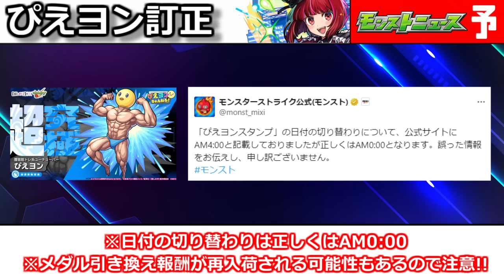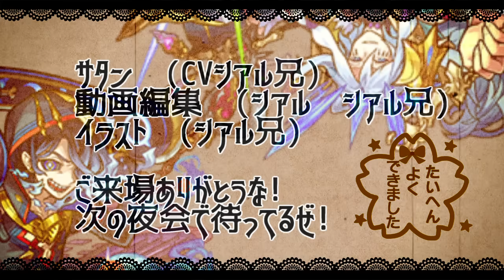【モンスト】「推しの子コラボ」※訂正や期間終了注意!!&怪しい…コラボ追加はあのキャラの超究極がやってくる!?明日のモンストニュース予想【モンニュー】【超究極ぴえヨン】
引用元のモンストニュースは非公開になっています。

▼twitterだぜ！
▼動画の詳細
　▻編集ソフト:AviUtl
　▻録画ソフト:DU RECORDER
　▻配信ソフト:Streamlabs OBS